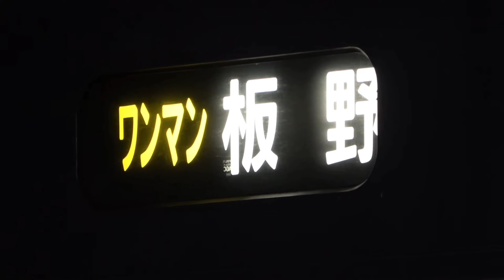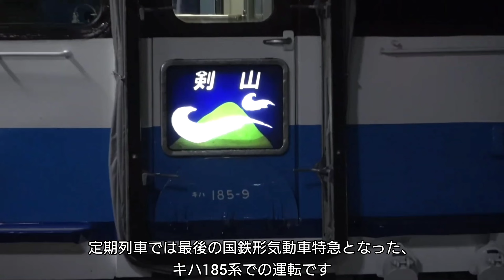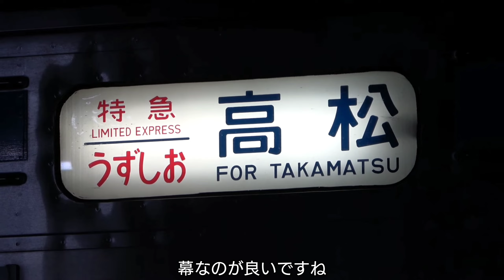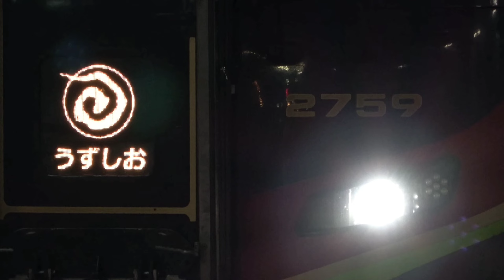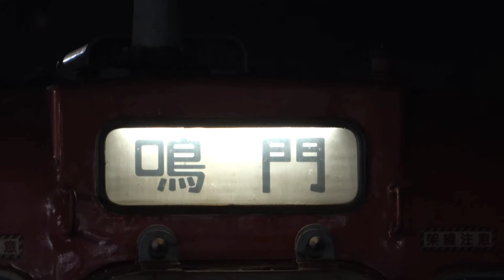【電車0%】徳島駅 列車動画撮影記【気動車100%】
昨年に続き、徳島へ行く機会がありまして、夜の徳島駅で撮影してきました

徳島といえば、電車ではなく気動車しかいないことで知られています

そんな気動車王国 徳島では、国鉄形も主力車両として活躍しており、キハ40系統の車両は製造時からのエンジンを搭載しているなど、今でも古き良き国鉄を味わえる感じでした。

昨年、徳島駅で撮影した動画は、こちらをご覧ください！
【気動車王国】夜の徳島駅でキハ47を見送ってきた

また、こちらは当チャンネルのX(旧 Twitter)です